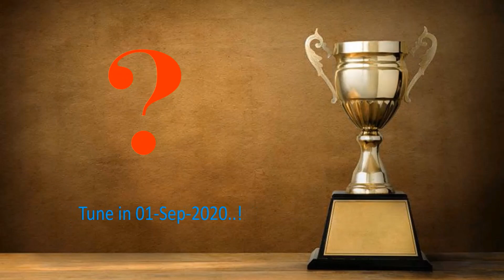Psalm 91::உன்னதரின் பாதுகாப்பில் செபம் .. இறுதி சுற்று!!!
kids reciting Psalm 91 Taste-N-See